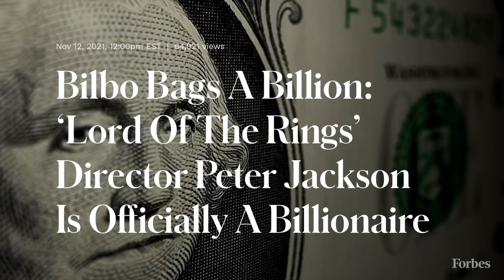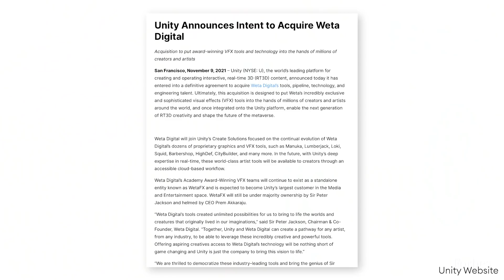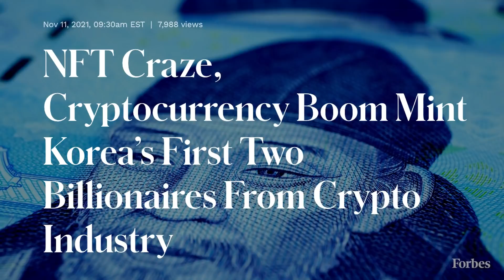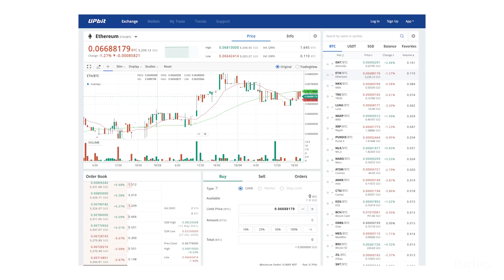New Billionaire Alert: Peter Jackson, John Riccitiello & S. Korea's Crypto-Billionaires | Forbes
Lord of the Rings director Peter Jackson’s foray into visual effects through his shop Weta Digital has paid off big time. And someone else getting rich from that deal? Unity Software CEO John Riccitiello, who Forbes estimates has become the video game industry’s newest billionaire thanks to the company’s soaring shares—just eight years after his high-profile departure from gaming giant Electronic Arts. And huge news out of South Korea: Song Chi-hyung and Kim Hyoung-nyon are the country's first two billionaires from the crypto industry.